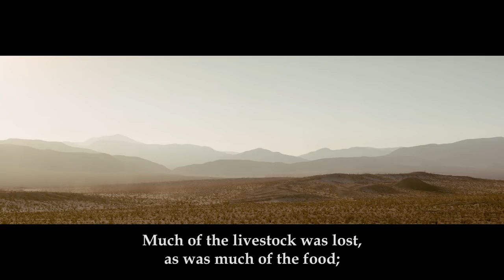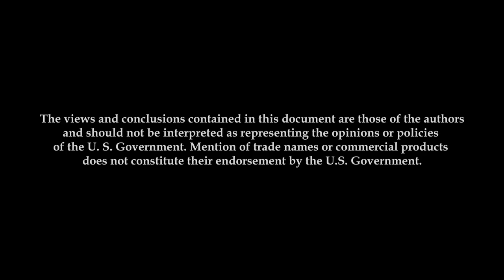Los Cenzontles - El Corrido de Anza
The corrido of Juan Bautista de Anza whose expedition founded the San Francisco Presidio in 1775. Produced by Los Cenzontles Productions. Performed by Los Cenzontles with Shira Kammen and Leonel Mendoza Acevedo. Lyrics composed by Gilberto Gutierrez. Music by Eugene Rodriguez.